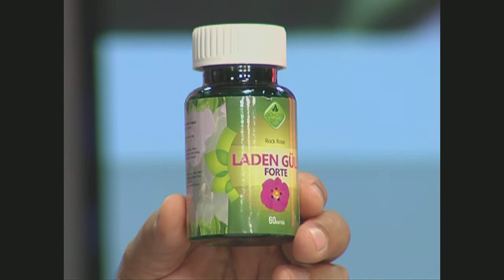Laden Gülü Forte, Seboreik Egzama, Alerjik Egzama, Atopik Egzamaya Bitkisel Çözüm,